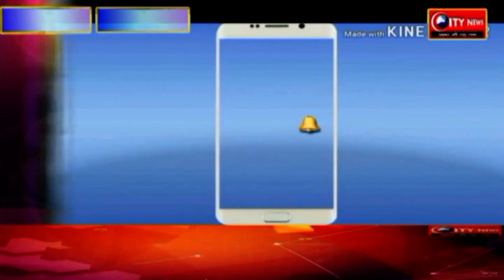जिले के आंदोलित पुलिसकर्मी रहे बुधवार को सामूहिक उपवास पर